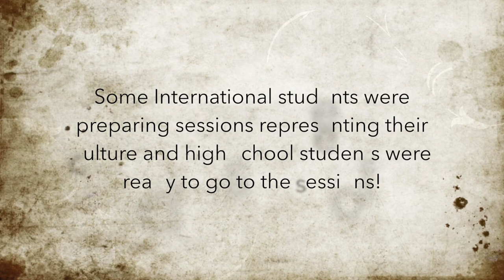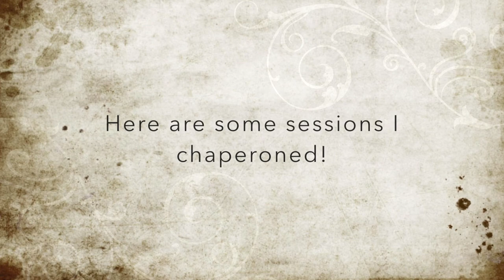Rosa's Vlog Ep. 7 | University of Findlay TESOL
Join Rosa in her recent vlog at Travel the Globe, an event where area high school students came to the University of Findlay to learn about other cultures. Rosa and several other international students at UF helped at the event.